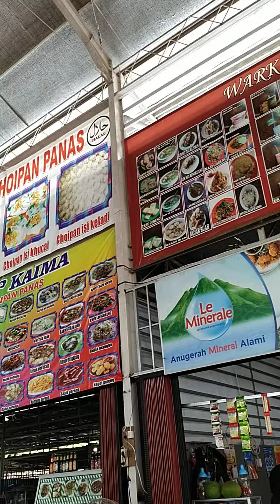jalan 2 ke Thai pak kung Singkawang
jl.Sanggau Kulor ,Roban , Singkawang Tengah Kota ,Kal-Bar.